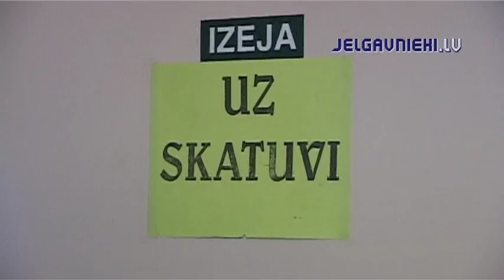Guntis_Veits Edvins_Zarins G_Lintina lielkoncerts